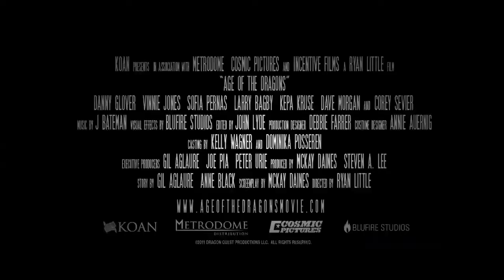Age of the Dragons Trailer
Herman Melville's classic novel Moby Dick, is recreated in a world where Captain Ahab and his crew search for a Great White Dragon.

Director: Ryan Little
Writers: Gil Aglaure (story), Anne K. Black (story),  McKay Daines (screenplay), Herman Melville (novel)
Stars: Danny Glover, Vinnie Jones, Corey Sevier, Sofia Pernas, Larry Bagby